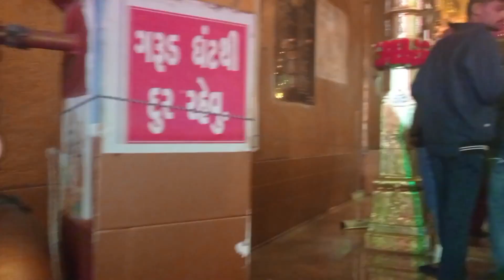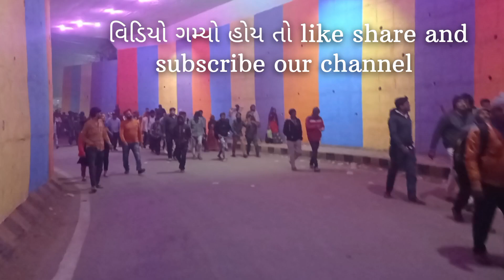ભવનાથ નો મેળો 2023 || મહાશિવરાત્રિ 2023 || જુનાગઢ bhavnath jaygirnari mahadev #2023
ભવનાથ નો મેળો 2023
મહાશિવરાત્રિ પર્વે નિમિતે દર વર્ષ ની જેમ ઉજવાતા મેળા નું આયોજન ...
વિડિયો પૂરો જોજો 🙏
હર હર મહાદેવ હર.. . 🙏
બધા ને મારી તરફ થી મહાશિવરાત્રિ ની હાર્દિક શુભકામના 🙏
બોલો બમ બમ ભોલે..